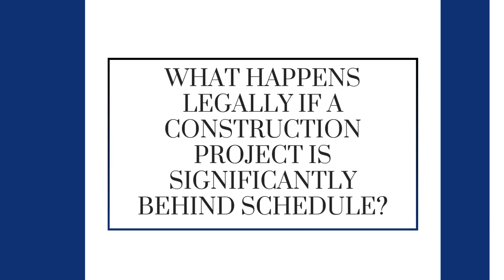What happens legally if a construction project is significantly behind schedule?